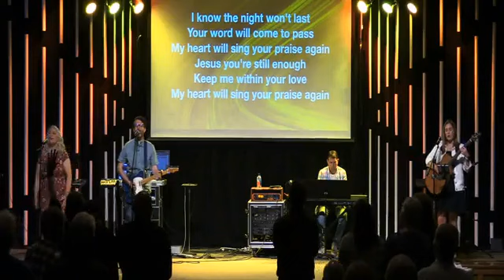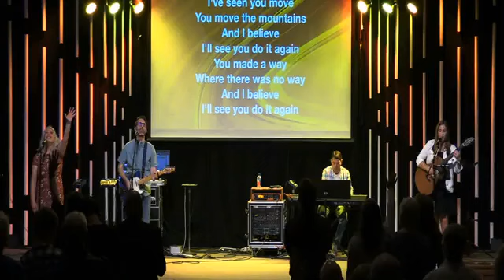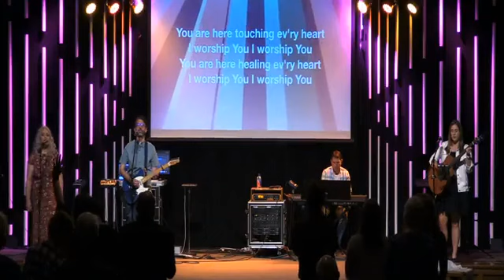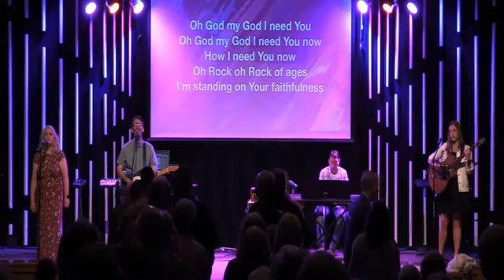May 7th, 2023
Pastor Jill Preaches from John 14:5-7